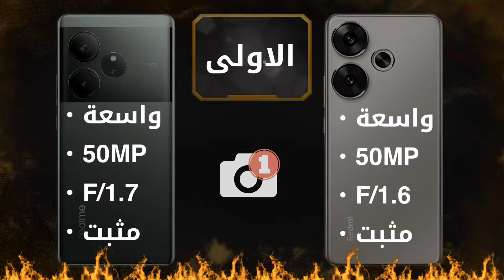من الافضل 🔥 مقارنة ريلمي GT6 ضد بوكو F6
مقارنة ريلمي GT6 ضد بوكو F6
Realme GT6 vs Poco F6
فيديوهات قد تفيدك 🎬
محمد صامت مبرمج و مهتم بالتقنية  و قناتي مختصة بالتقنية و التكنولوجيا.
لاعمال و الاعلان 🤝 تواصلوا على البريد الاتي ✉

صفحتي على فيس بوك - Facebook ✅